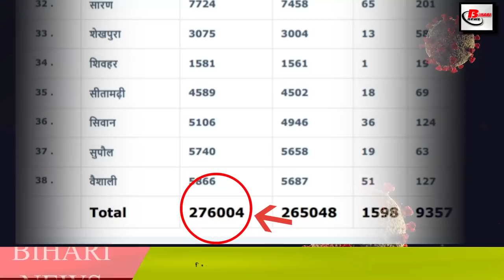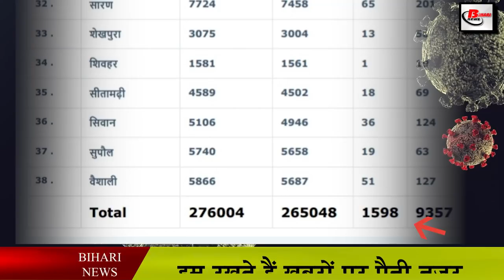बिहार में मरीजों की संख्या 2000 के पार .Bihar corona update